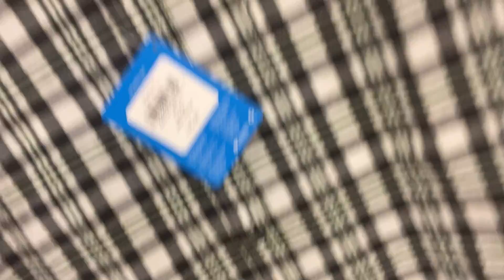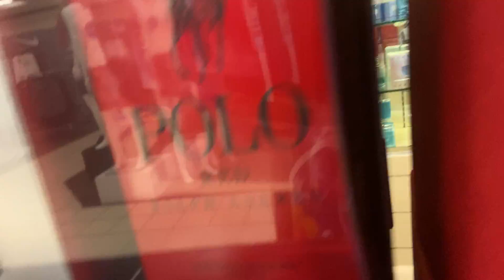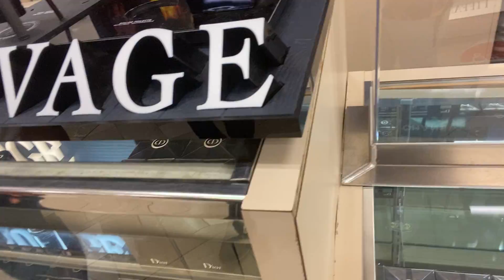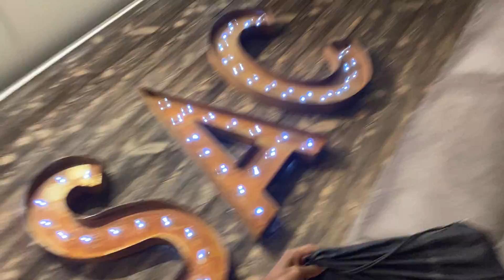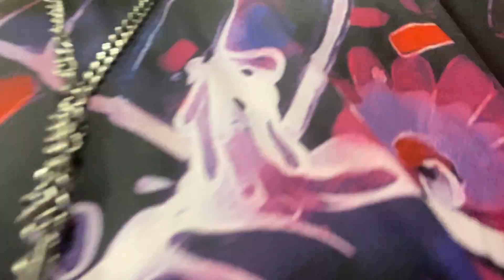TheJPhenomOfThe$t33ziiWxlffShow “Talkin Trashed” [FULL EPISODE]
Talkin Trashed 🗑 full comedy funny EP out now

Starring wit J Premixm Of The $t33zy Wxlff

W/ sacramentomadessj x StocktonMadeTae

Viral videos

Funny full comedy skit

YouTubers

TWITCHTV

S1 | Talkin Trashed Episode #9